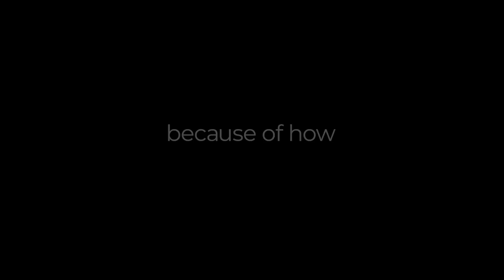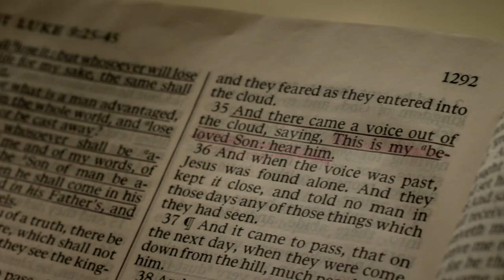Starting Today General | Atonement of Jesus Christ | Faith To Act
StartingToday, we can restart, repent, and reevaluate everything in life because of the Atonement and Resurrection of Jesus Christ.